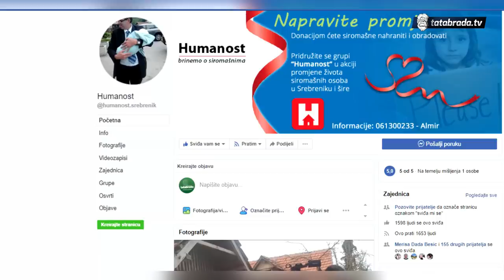Humanitarac iz Srebrenika, nesebično pomaže drugima - tatabrada.tv